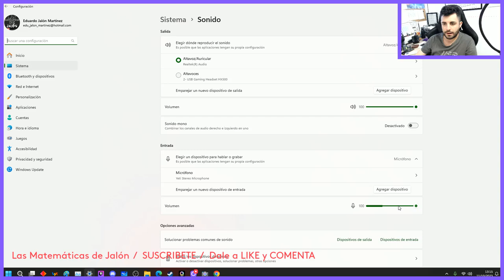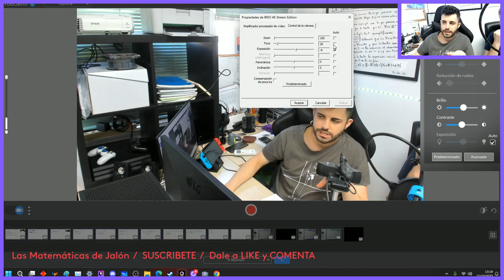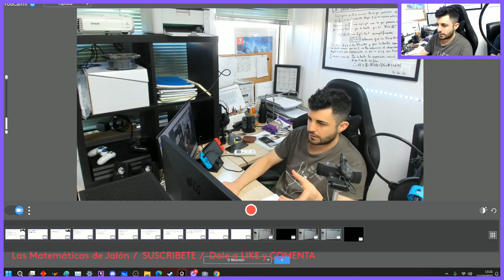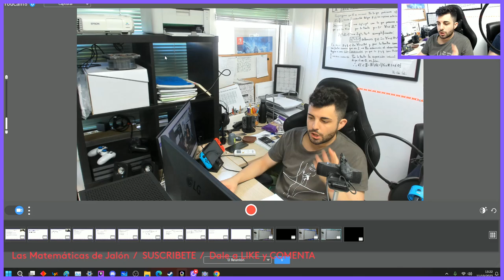🎥 La cámara de Windows se DESENFOCA automáticamente COMO ARREGLARLO Y POR QUÉ